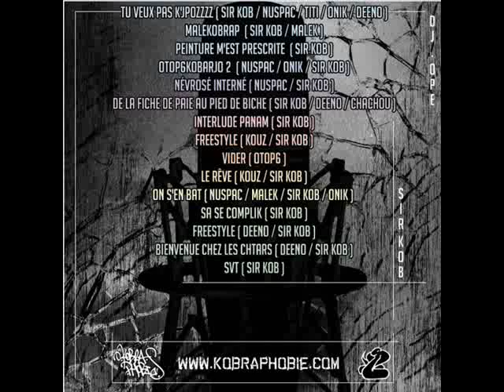Tu veux pas k'pozzz- SIR KOB ,Nuspac,TiTi,Onik,Deeno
Musqiue EXCLUSIVE ALBUM TU VEUX PAS KJPOZZZ !

BY : SIR KOB, Nuspac, TiTi, Onik, Deeno